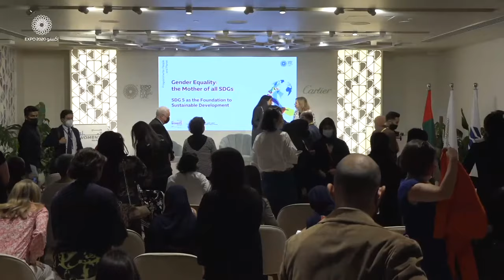Women's World Majlis | Gender Equality, the Mother of All Sustainable Development Goals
Thought leaders, changemakers and visionaries come together to discuss how achieving SDG 5: Gender Equality, is instrumental in advancing sustainable development.